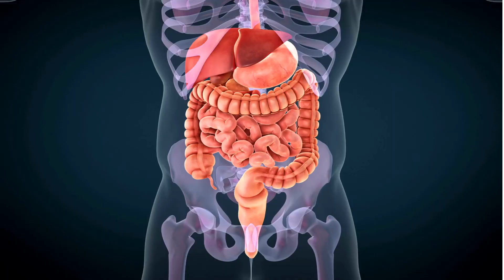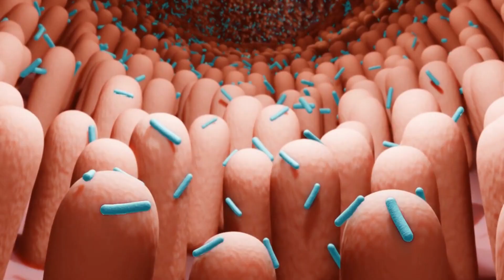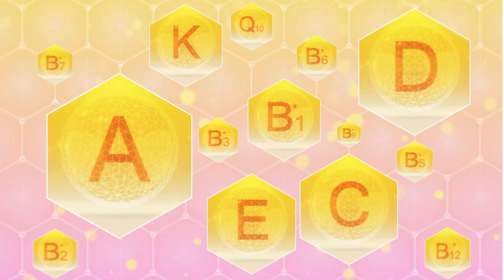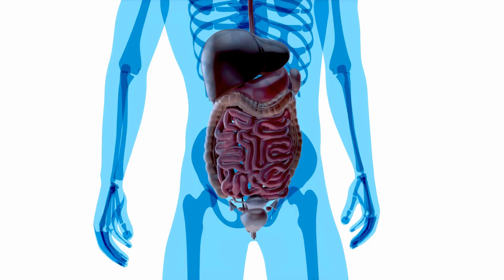Microbiome Superhero: Importance of Gut Health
Understanding Gut health: by Dr. Rashmi Kulkarni

In this enlightening YouTube video, we dive deep into the fascinating world of gut health and explore the vital role played by our gut microbiome. Join us on a journey as we uncover the incredible ways in which our gut health influences digestion, immune system training, the nervous system, nutrient absorption, and even the synthesis of essential vitamins.

Our digestive system is a complex network of organs, and at the heart of it lies the gut microbiome—a diverse community of trillions of microorganisms residing in our intestines. Discover how the delicate balance of these microbes influences our ability to break down food, extract nutrients, and maintain a healthy digestive process. We'll explore the impact of a disrupted gut microbiome on common digestive issues and learn strategies to support optimal gut function.

Did you know that your gut microbiome is also a key player in training your immune system? Explore how the gut microbiome communicates with our immune cells, teaching them to distinguish between friend and foe. Uncover the intriguing concept of immune system training by the gut microbiome, and understand why nurturing a healthy gut environment is crucial for overall immune function and defense against pathogens.

But that's not all—the gut-brain connection is a topic that continues to amaze researchers. Discover how the gut microbiome interacts with our nervous system, influencing our mood, emotions, and cognitive function. Gain insights into the fascinating field of the gut-brain axis and learn about the potential implications for mental health and well-being.

Nutrient absorption is another vital function of the gut microbiome. We'll explore how these beneficial microbes help us extract the maximum nutrition from the foods we eat, ensuring that we absorb essential vitamins, minerals, and other nutrients efficiently. Learn about the link between gut health and nutrient deficiencies, and discover dietary strategies to optimize nutrient absorption.

Lastly, we'll delve into the incredible ability of our gut microbiome to synthesize vitamins such as vitamin K, biotin, and some B vitamins. Understand how these synthesized vitamins play a crucial role in various bodily functions, including blood clotting, energy metabolism, and maintaining healthy hair, skin, and nails.

Join us as we uncover the significance of gut health and the profound impact of the gut microbiome on digestion, immune system training, the nervous system, nutrient absorption, and vitamin synthesis. Empower yourself with knowledge and learn practical tips for nurturing a healthy gut environment to enhance overall well-being. Don't miss this transformative journey into the world of gut health!

Together, let's unlock the power of a thriving gut microbiome!